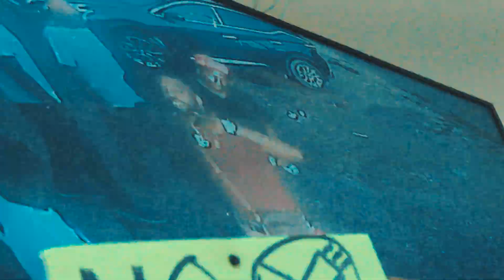Walt Da G - Glock ft. Young Nechi [Official Video]